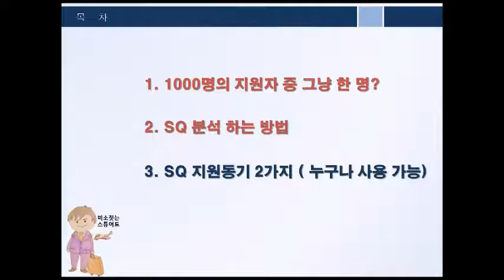[싱가폴항공 채용 대비 SQ 지원이유 & 기업분석] 1강 미리보기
싱가폴 항공 채용 대비를 위한

면접장에서 누구나 말하는 답변을 말하고 싶으세요?

내가 남들과 차별화된 경력이 없다면
내가 남들보다 뛰어난 자질이 없다면

나를 차별화 시킬수 있는 방법은 바로 답변

1. 싱가포르 항공 지원 동기 2가지 ( 누구에게나 적용 가능한 )

2. 기업 분석 ( 누구도 알려주지 않았던 ) - 지속가능 보고서분석